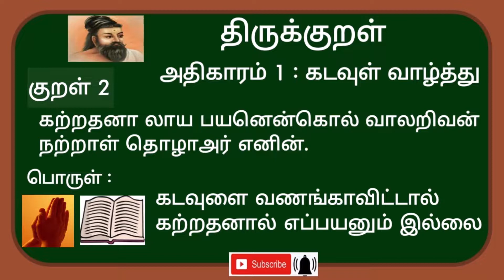கற்றதனால் ஆய பயனென் குறள் 2 திருக்குறள் அதிகாரம் 1 - கடவுள் வாழ்த்து Thirukkural Athigaram 1 Kural 2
Thirukkural Lessons
Kural 1

திருக்குறள்
அறத்துப்பால்
  அதிகாரம் 1 கடவுள் வாழ்த்து

கற்றதனால் ஆய பயனென்
குறள் 2 திருக்குறள் அதிகாரம் 1 - கடவுள் வாழ்த்து
Thirukkural Athigaram 1 Kural 2
Educational Easy Learning Tricks